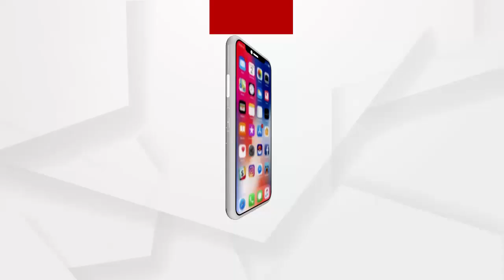ପରିବର୍ତ୍ତନ ନେଇ ମନ ସ୍ଥିର କରି ସାରିଛି ପଶ୍ଚିମବଙ୍ଗ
ପଶ୍ଚିମବଙ୍ଗ ହୁଗୁଳି ଜନସଭାରେ ଗର୍ଜିଲେ ପ୍ରଧାନମନ୍ତ୍ରୀ ମୋଦି...କହିଲେ ପରିବର୍ତ୍ତନ ନେଇ ମନ ସ୍ଥିର କରି ସାରିଛି ପଶ୍ଚିମବଙ୍ଗ...ଟୋଲାବାଜୀରୁ ମୁକ୍ତ ଏବଂ ରୋଜଗାର ଯୁକ୍ତ ହେବ ପଶ୍ଚିମବଙ୍ଗ...